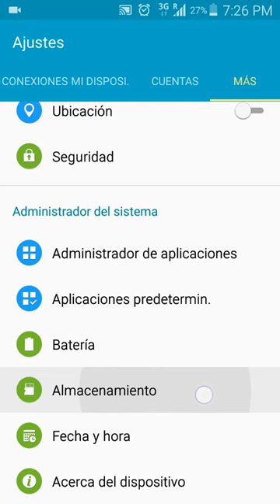Tutorial como Liberar memoria en Android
Eliminando el cache, aumentarás tu memoria de Android, para poder instalar, descargar o agregar mas información a tu Android.
Eliminando el cache no eliminará ningún dato importante de tu movil, solo son datos que crean las aplicaciones, pero borrandolos no afecta el sistema Android.